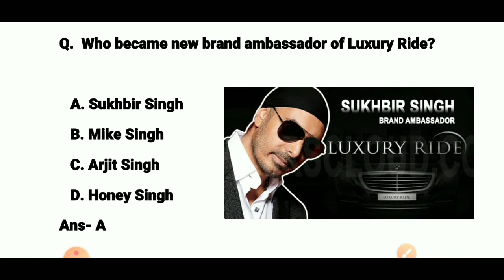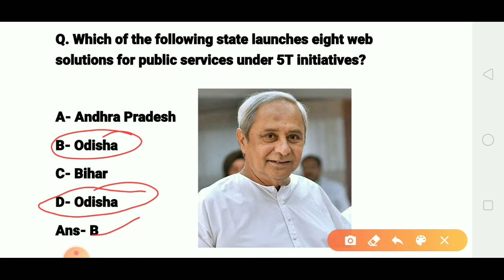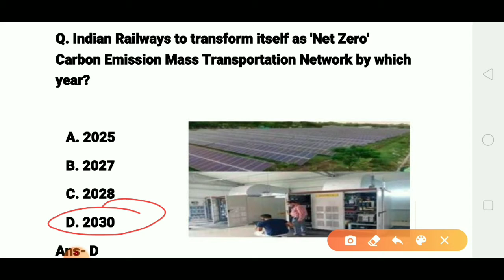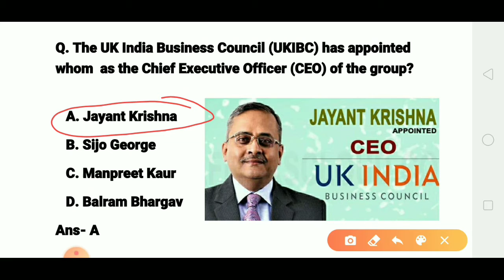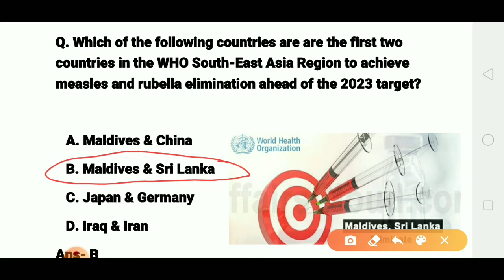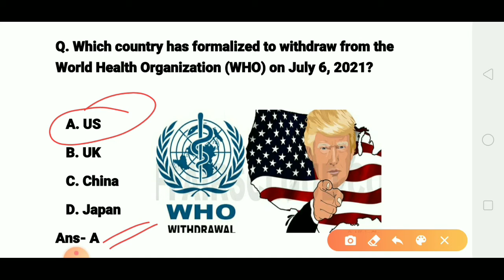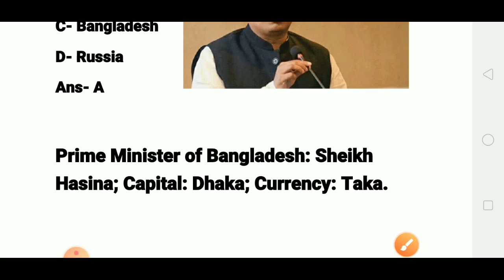10 July 2020 Current Affairs in Odia II Daily Current Affairs in Odia/English II Ekamra Academy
EKAMRA ACADEMY

We also focus on daily current affairs updates in our channel in english and hindi .

Ekamra Academy ✍✍✍